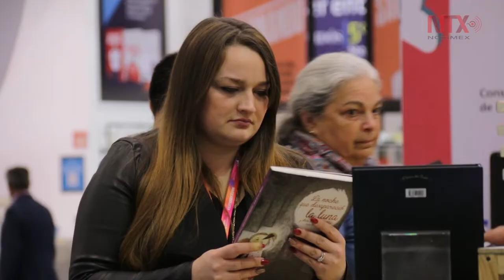FIL Guadalajara 2019 recibe a India como invitado de honor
Esa edición será una oportunidad importante para fortalecer las relaciones culturales entre India y México, y abrir la posibilidad al acceso de la industria literaria de aquel país.